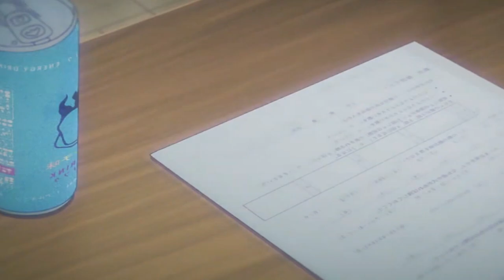「AMV」- Love Me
►Anime: Osananajimi ga Zettai ni Makenai Love Come
►Song: Abandoned & GalaxyTones - Luna
TG :
OVA
PV
OST
OP
ED
MIX
FINAL
ANIME
Anime episode
New
ANIME MIX
ANIME AMV
Opening
Ending
opening
episode